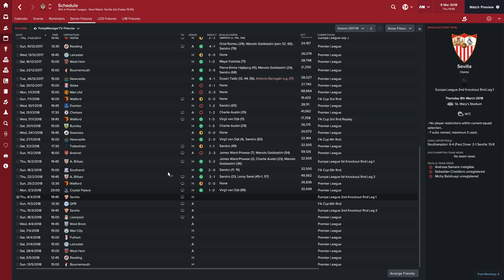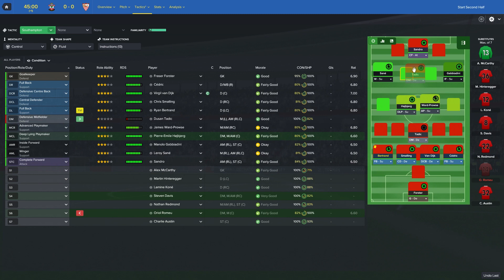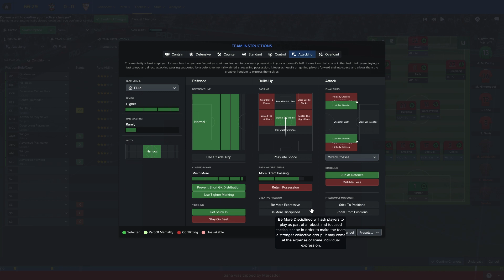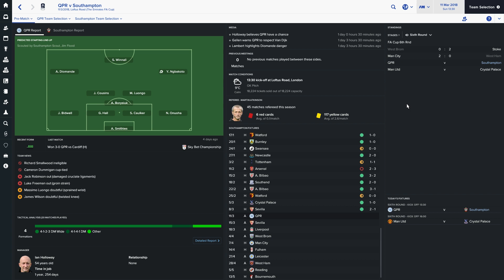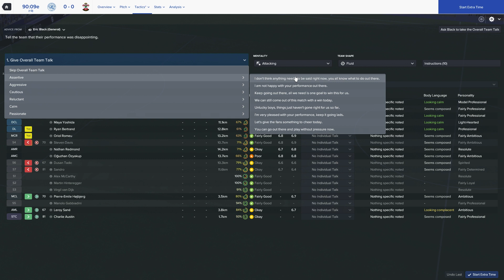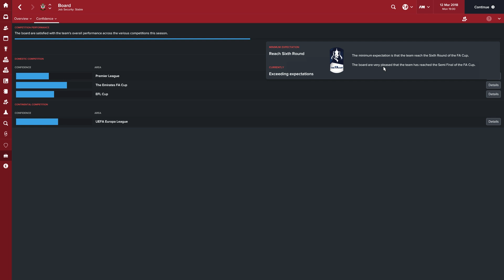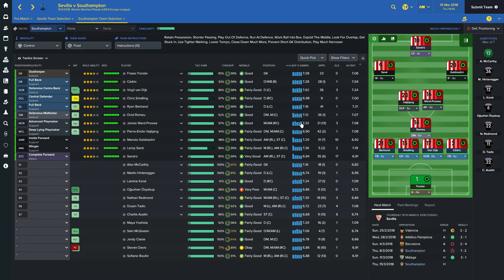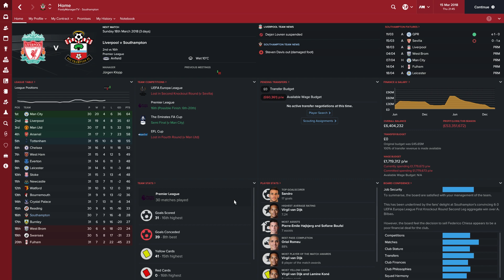10 Season Challenge | Episode 13: Europa League Round of 16 | Football Manager 2017 Let's Play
WATCH MY NEW FIFA 18 CAREER MODE SERIES - "FIFA 18 Career Mode: Manchester United #1 - BARCELONA PRE-SEASON CHALLENGE!! (FIFA 18 GAMEPLAY)"

10 Season Challenge | Episode 13: Europa League Round of 16 | Football Manager 2017 Let's Play

Current club: Southampton in the Premier League

Welcome to the 10 Season Challenge in FM17! In this Journeyman style Football Manager 2017 series I will look to build the most successful career for myself in 10 seasons. A key part of this series will be looking to attract job offers from bigger clubs as I look to win as many titles and cups in 10 years.